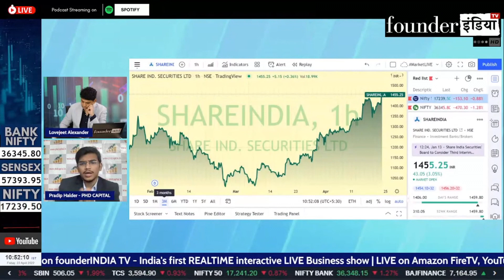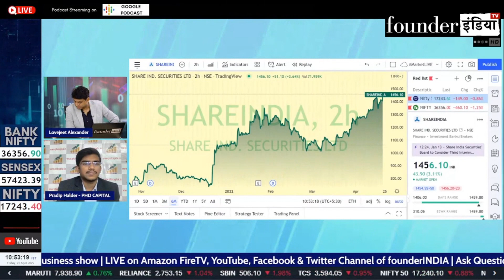Share India Securities Ltd. के शेयर में क्या करें? Expert Opinion by Pradip Halder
Analysis of: Share India Securities Ltd.